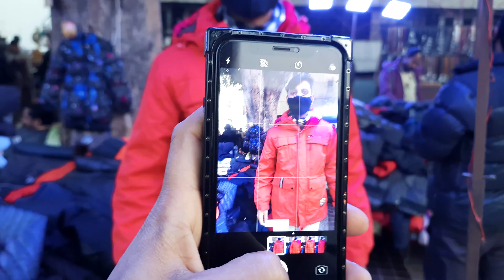Yeh market Explore nahi kra to kya kara.😎😎